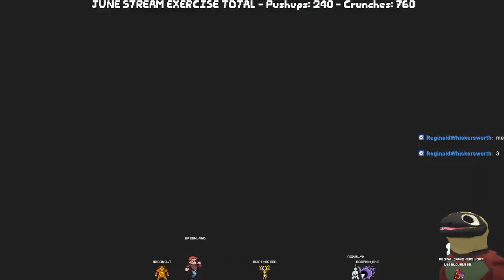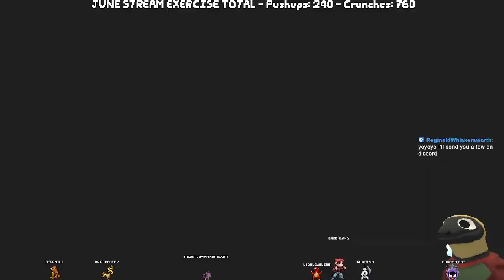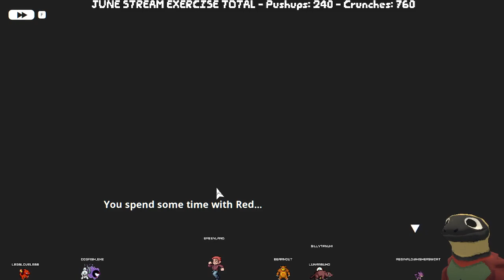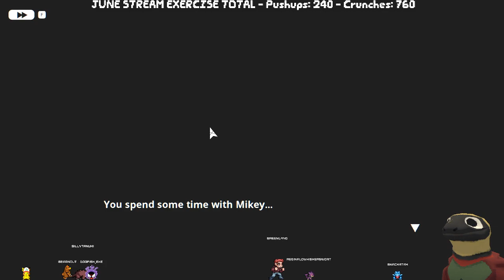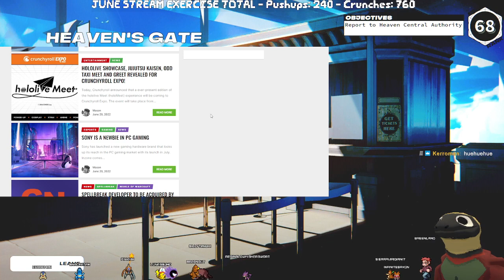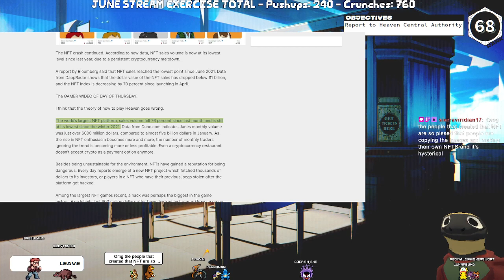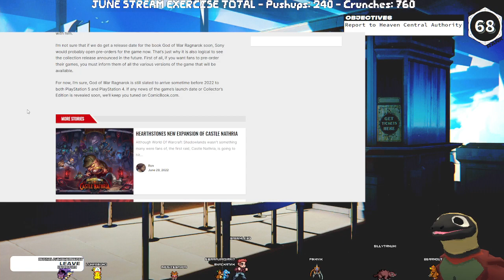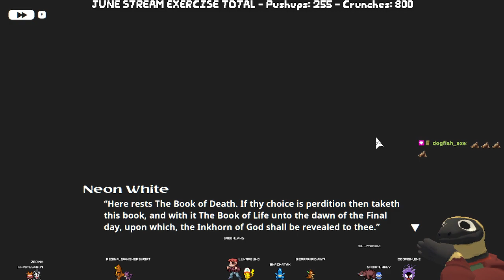[Neon White] Trying to outrun a bear in heaven